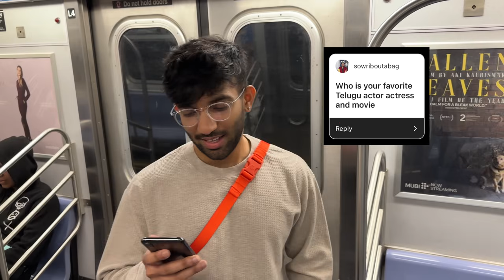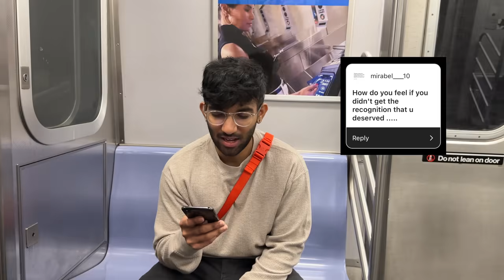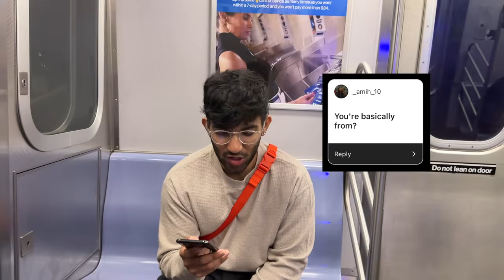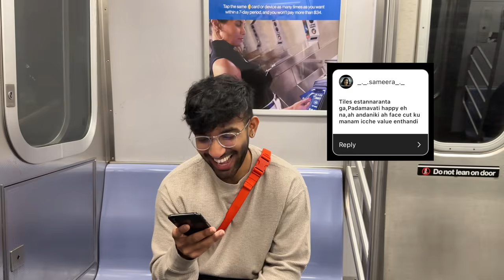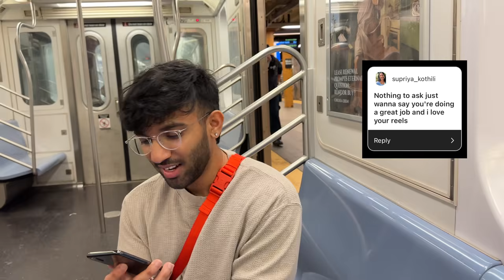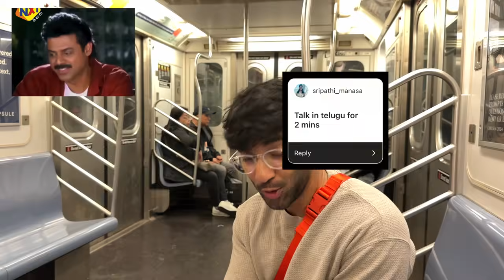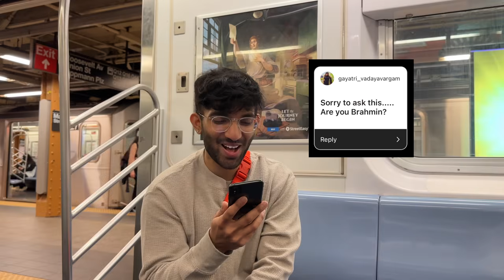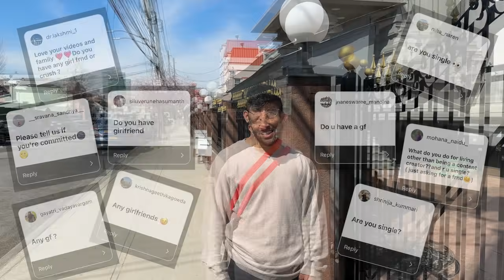Acting Family? Making Reels? Girlfriend? | VARAVRUN Birthday Q&A